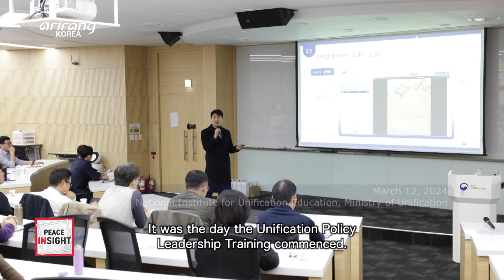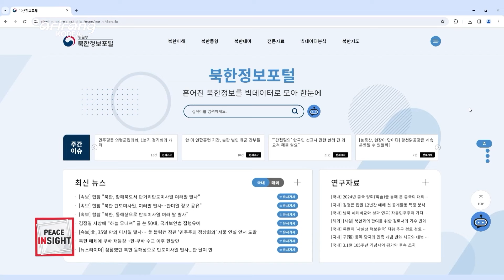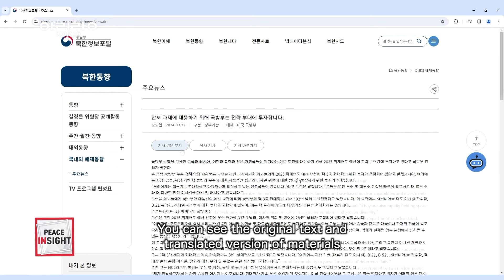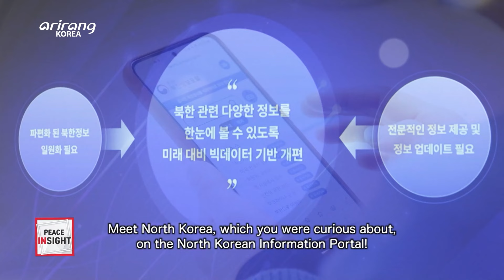[Peace Insight] Utilization Method for the North Korea Information Portal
Site of Unification

The Ministry of Unification reorganized the North Korea Information Portal in which Big Data analysis technology is applied for the viewing of various info on North Korea. Let us introduce a newer and more precise utilization method for the North Korean Information Portal.

통일현장

통일부에서는 빅데이터 분석 기술을 적용해 다양한 북한 정보를 볼 수 있는 북한정보포털을 개편했는데요, 더 새로워지고 더 정확해진 북한정보포털 활용방법을 소개합니다!